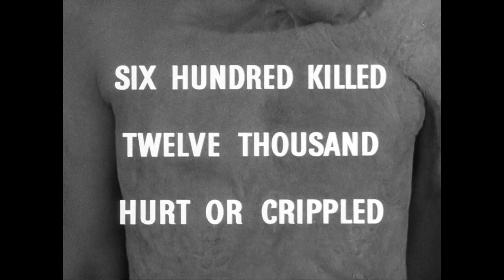Playing with Fire (1947)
You're asking for trouble when you play with fire - and this public information film is the stuff of nightmares. See more public information films free on BFI Player (UK only).